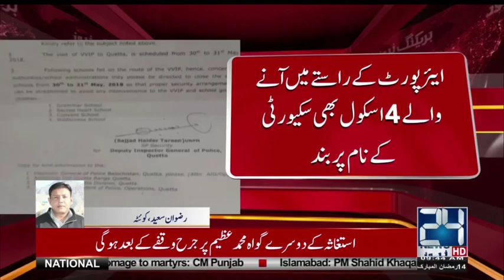PM Abbasi to inaugurate unfinished project | 24 News HD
PM Abbasi to inaugurate unfinished project

24 News HD is one of the leading news channels of Pakistan bringing you the latest current affairs from Pakistan and around the world.